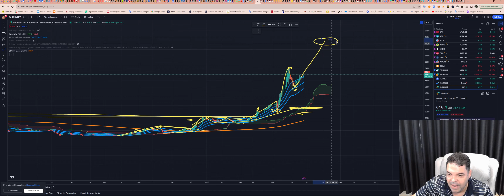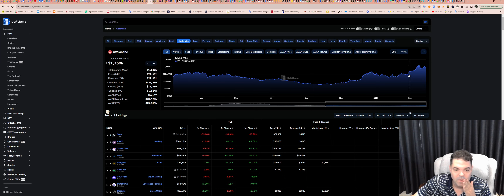Binance Coin (BNB) - Análise de hoje, 29/03/2024!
ASSINE Sala de SINAIS (R$300/mês)

Opere na Bybit:
Bybit Copy Trading-account:

TWPvSrVQbDq4wyYiWTg2ubdqCfFhPkdiRw